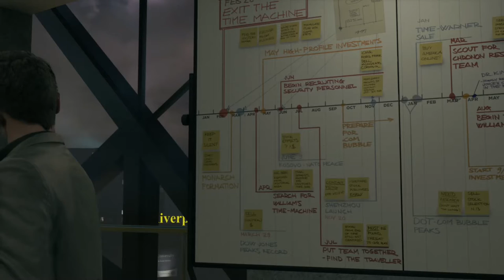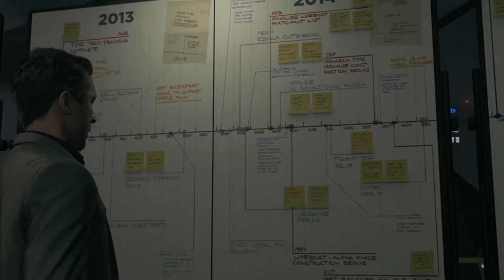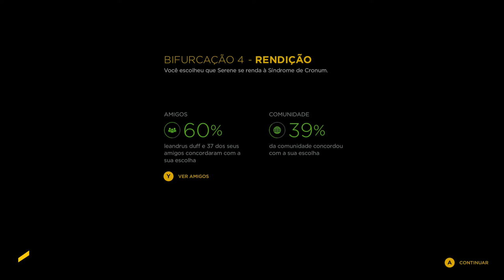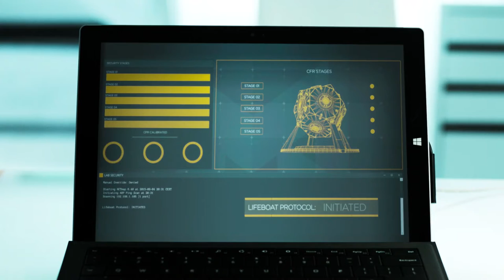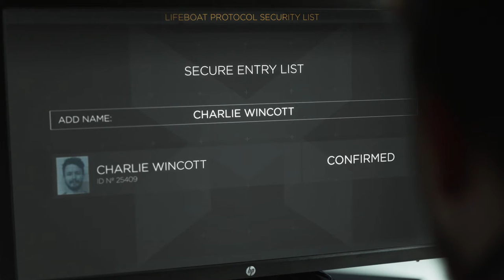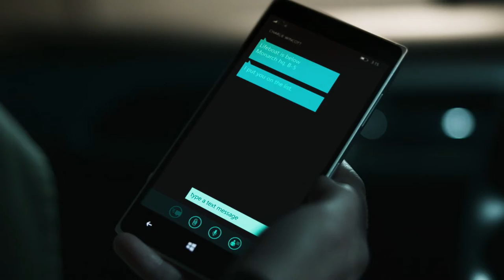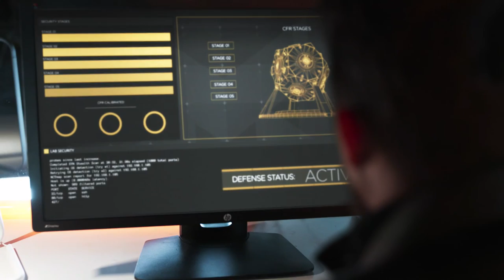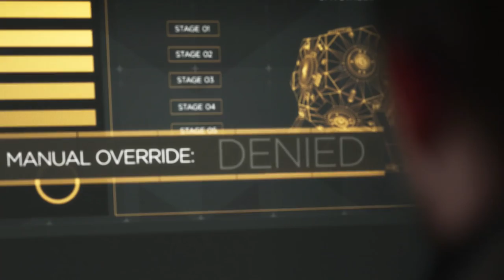Quantum Break - Replay Difícil 15 On Xbox One